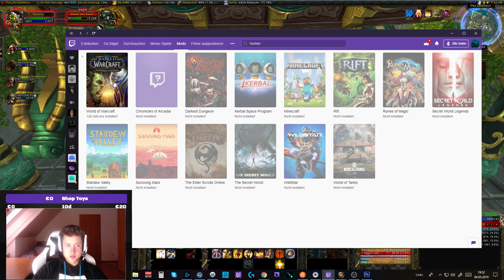Zandalari Troll Pala LP # 13: Level 81-85 Auf nach MOP!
World of Warcraft BFA Patch 8.1.5
Zandalari Troll Pala LP

Amazon (Games):